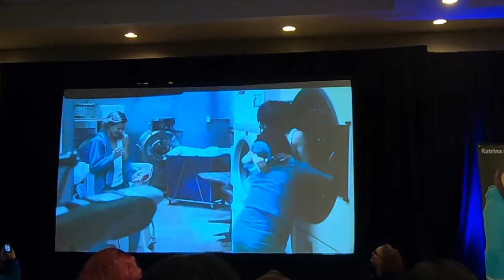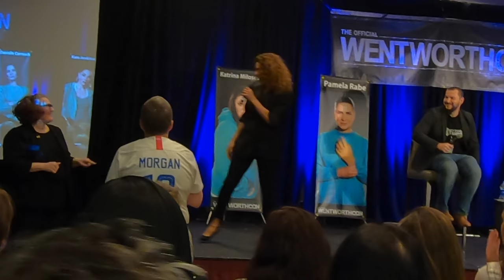Danielle Cormack Full Q&A - Wentworth Con Newark NJ 2019 - UNOFFICIAL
Please note this is an UNOFFICIAL fan-made video done without express express knowledge or permission by Wentworth Con.
Danielle Cormack "Bea Smith" at Wentworth Con, Newark, NJ, June 15, 2019.